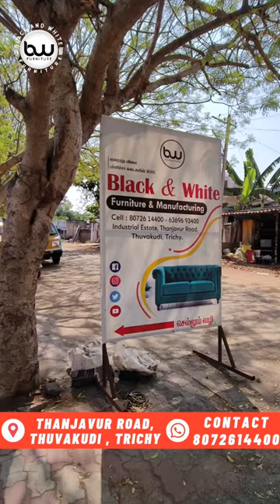Affordable Elegance: Stylish Dressing Tables for Every Budget 🔥🤯 #furniture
Affordable Elegance: Stylish Dressing Tables for Every Budget 🔥🤯

Black And White Furniture
Location : Thanjavur Road, Thuvakudi, Trichy-15